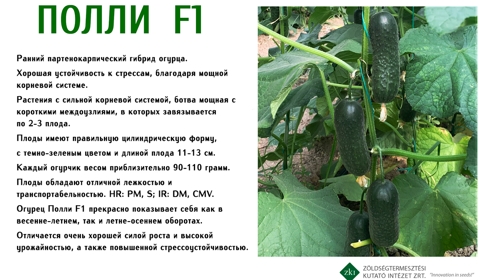Третий этап высадки огурцов, посев от 16 января 2021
Последняя партия высеянных огурцов, посев производился 16 января, всходы замечательные. Напомним мы поделили высадку огурцов на 3 периода. Данные огурцы
в начале февраля будут высажены, в марте начнут плодоношение, впереди хорошие световые дни, планируем массовые урожаи, хорошие тоннажи. (высаживали Кассиус, Полли, а также экспериментальные). Желаем Вам богатых урожаев!

В Казахстане нашу продукцию можно приобрести
у партнёров в 💻 интернет-магазине

Если хотите купить семена, удобрения, все для капельного полива, то свяжитесь по номеру: